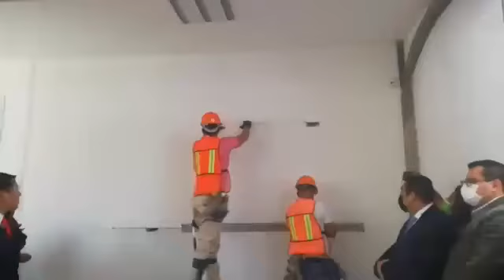Por acuerdo de diputados, este martes se concretó el derribo de los llamados "muros de la ignominia"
Por acuerdo de los diputados locales, este martes se  concretó el derribo de los llamados "muros de la ignominia" que impedían el libre tránsito por el Palacio Legislativo